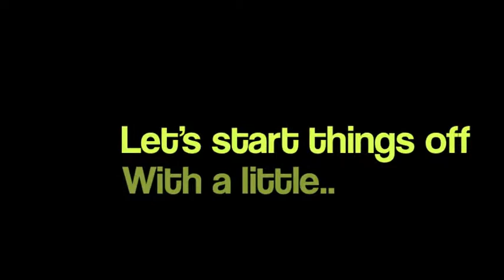Ripe Tomatoes 2010 part1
Oct-22-2010 @Venice Piazza Mckinley Hill, Taguig

We went on a RIPE TOMATO adventure. Went for a drive down SESSION ROAD in a PEDICAB. Snacked on a BENTO BOX, smoked a SANDWICH while contemplating our ROOTS OF NATURE. All the while asking ourselves the deeper questions in life like, SINOSIKAT? All being SUGARFREE and KJWAN... uhmm KJWAN... ahhh we'll let you know once we remember! lol

As promised, the event was sensational!! The event was opened up by yours truly, Gravysauce boys, and kicked off by Sinosikat. All the other djs of 99.5RT were present. Sam Oh & Gibb, The DK, Neil Almighty, Ron Valentine, Koji Moralez, Migz with a Z, The Farmers version 1.0 and of course the station guy Winner Santos.

We feel sad for those who weren't able to make it. But don't worry, maybe you'll get to catch Ripe Tomatoes 2011 and the rest of the RT events.

Happy Birthday Migz!!!